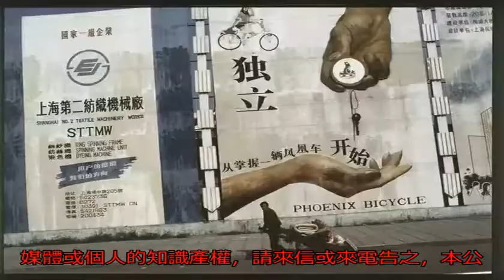一個外國人獻給中國人民的老照片，真的被感動了_無名客棧歷史_無名客棧網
原標題：一個外國人獻...